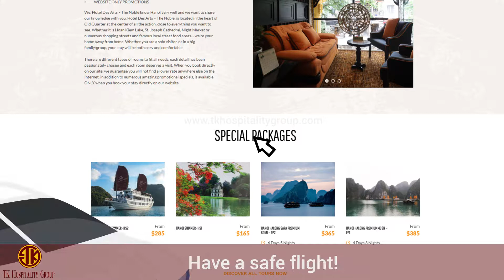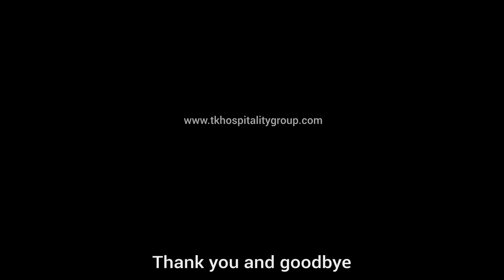Hotel Des Arts - The Noble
One of best hotels in Hanoi. Three reasons to choose hote packages: 1) Value for money 2) Instant confirmation 3) Satisfaction guarantee